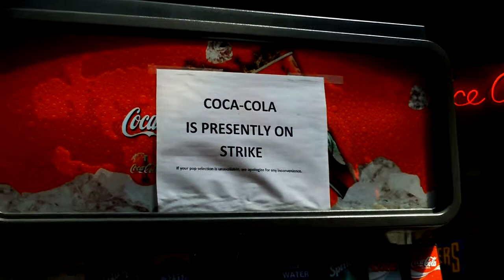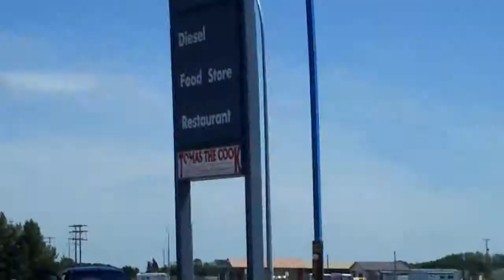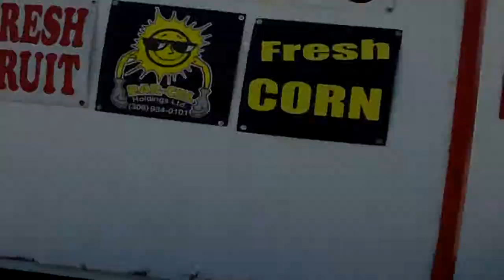Return to the Edge of Nowhere Part II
Earl and Sean take a break at Fuddrucker's in Saskatoon.